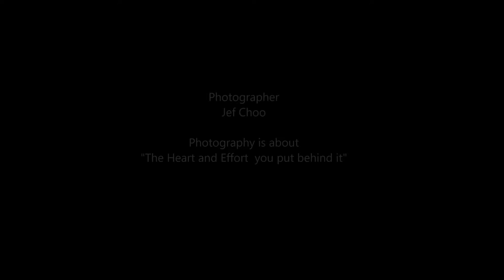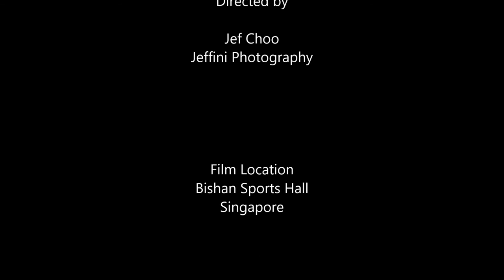8th National Rhythmic Gymnastics 2016 RG Stage 3 Free Hand by Jeffini Photography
8th National Rhythmic Gymnastics 2016 was held in Singapore on 16 to 20 Mar 2016 at Bishan Sports Hall.
Feature: RG Stage 3 Free Hand